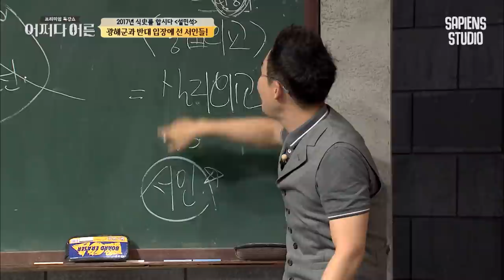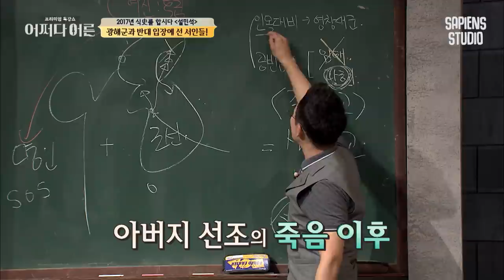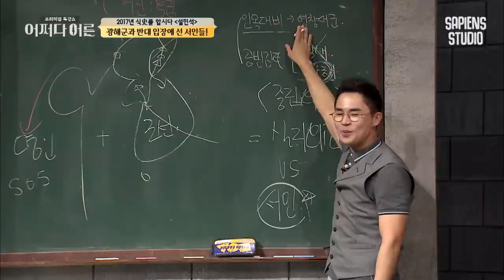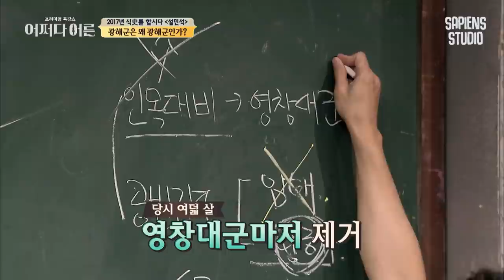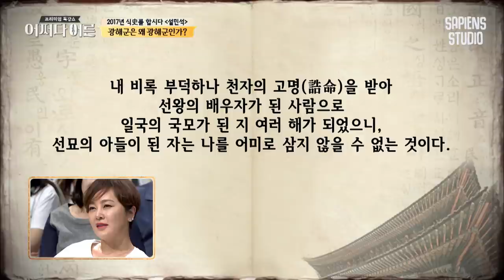설민석 강사 #04 | 광해군을 폐위하게 만든 36가지 죄목의 정체! 무엇이 그를 이렇게 만들었나